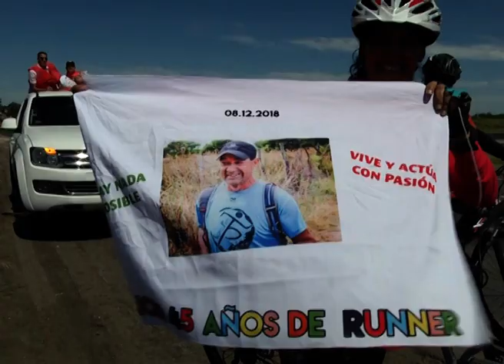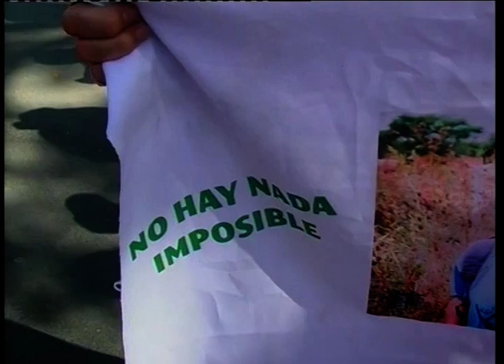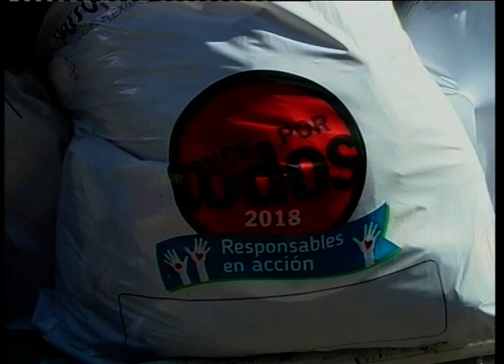Ayudar hace bien: Maratonista solidario corrió 50 kilómetros con un fin solidario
"Lo importante es ayudar a todos los que más lo necesitan. Esa es mi única decisión", expresó Juan "Cachito" Villalba, entre lágrimas, al arribar a la mayor fiesta de la solidaridad de Entre Ríos.